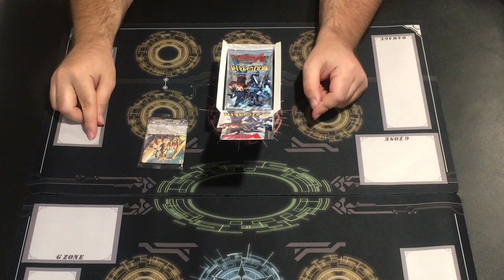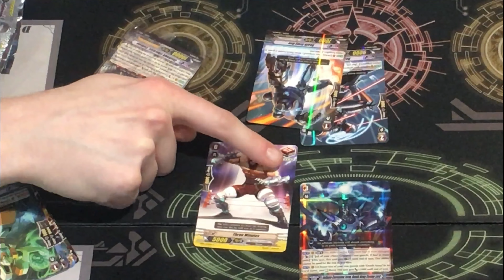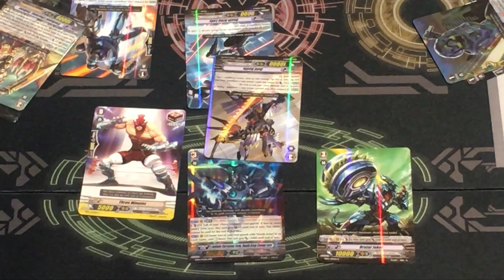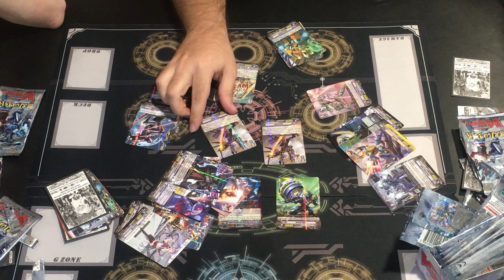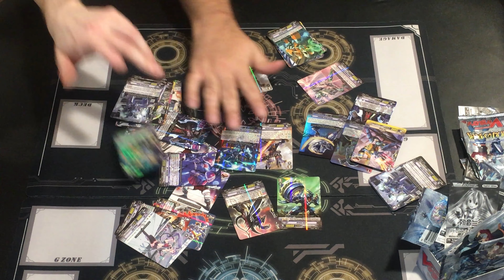EB04 Infinite Phantom Legion Box Opening | Cardfight!! Vanguard | New Years' 2023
Happy New Year! Here's a classic product from the past.